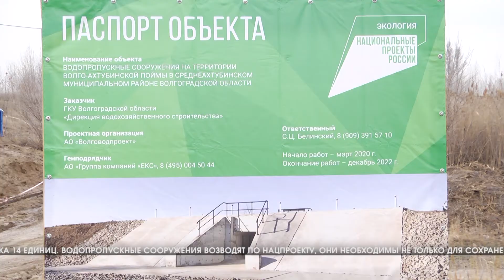В Волгоградской области продолжаются работы по обводнению Волго-Ахтубинской поймы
Шесть новых гидросооружений построено для обводнения Волго-Ахтубинской поймы и еще 17 объектов сдадут в эксплуатацию в этом году. Работы позволят сохранить уникальную природную зону. Кроме того, сейчас специалисты проектируют для поймы целую гидросистему, включающую мини-гэс – проект предложен губернатором Андреем Бочаровым и поддержан на федеральном уровне. Задача – вне зависимости от погодных условий обеспечить водой не только ерики и озера, но и сельхозугодья, а  также дома жителей этой части Среднеахтубинского района. Репортаж нашей съемочной группы.